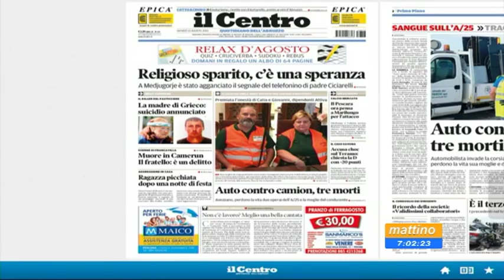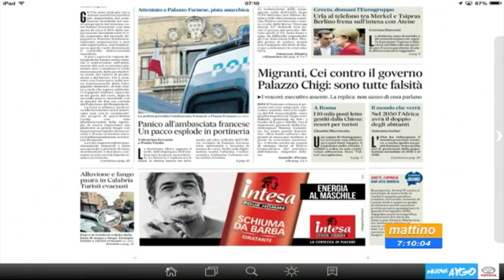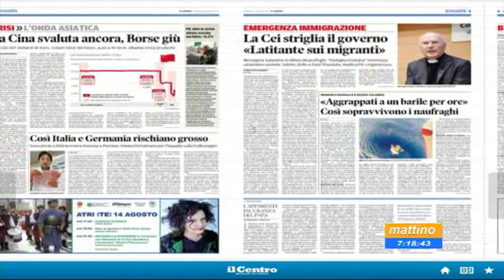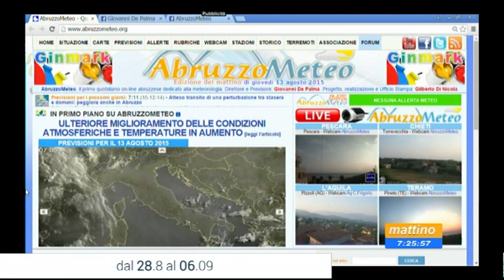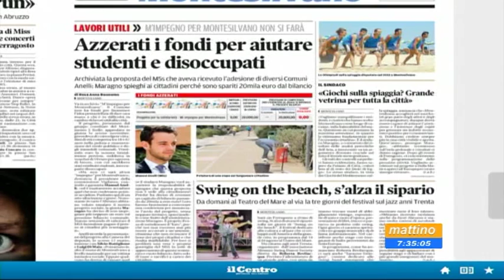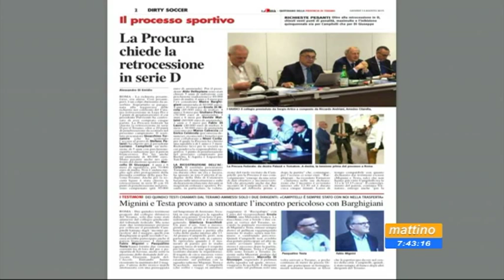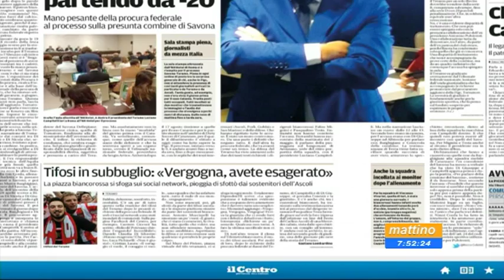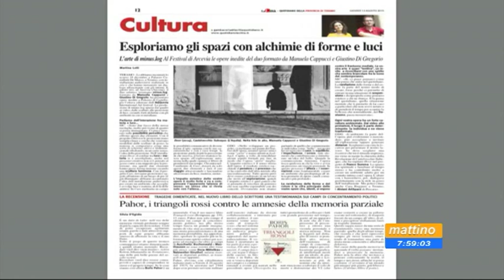Mattino 6 - Rassegna Stampa di giovedì 13 agosto 2015